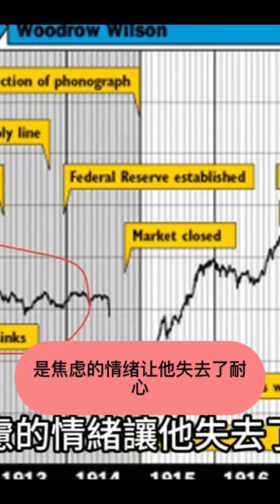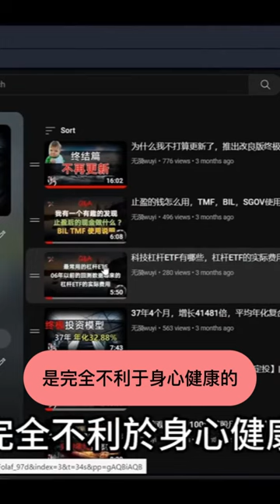第3期 利弗莫尔如何多空转换？空头平仓的最佳时机？成功翻身的关键是什么 无漪wuyi 12